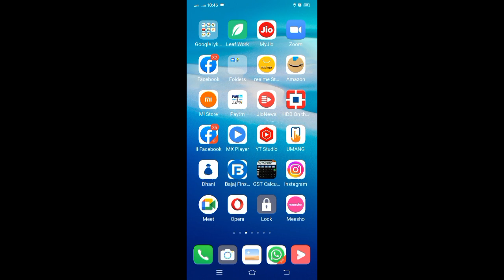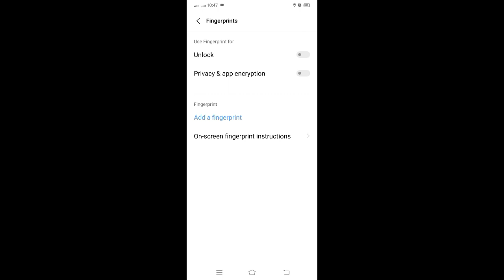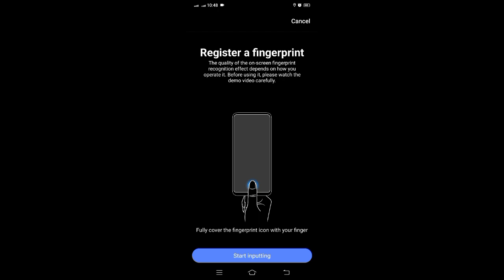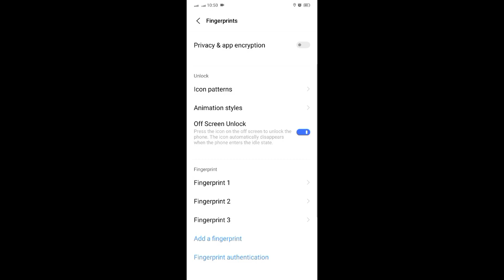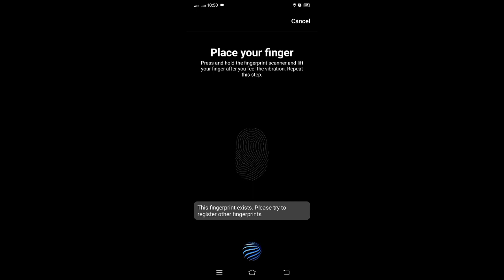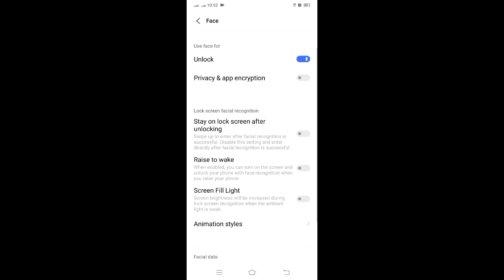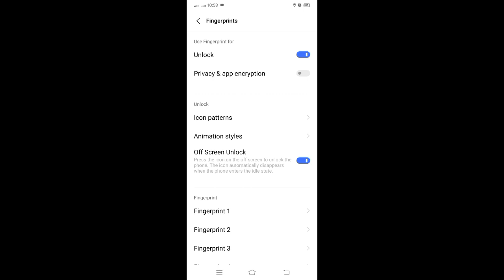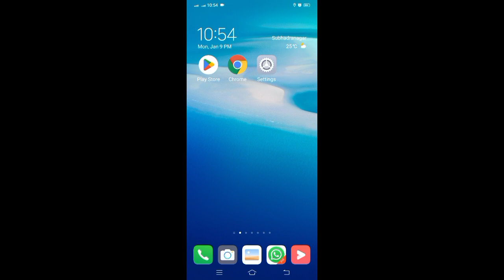vivo all smart phone fingerprint sensor setting kese Kare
Hi vivo smartphone device fingerprint sensor setting kese Kare